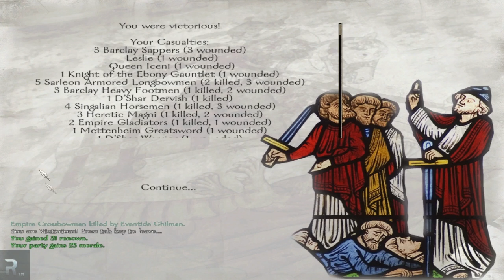Prophecy Of Pendor - Part 186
I play Prophecy of Pendor, the Mount & Blade: Warband mod.

"In a land torn asunder by incessant warfare, it is time to assemble your own band of hardened warriors and enter the fray. Lead your men into battle, expand your realm, and claim the ultimate prize: the throne of Pendor!

Prophecy Of Pendor - Part

Mount And Blade Warband Prophecy of Pendor Prophesy & Let's Play "Lets Play" Walkthrough HD Gameplay ReformistTM Reformist TM "Playthrough Part" Mode With Commentary Video Game